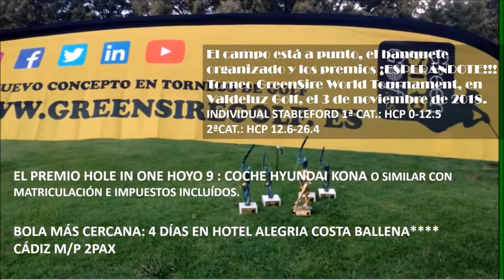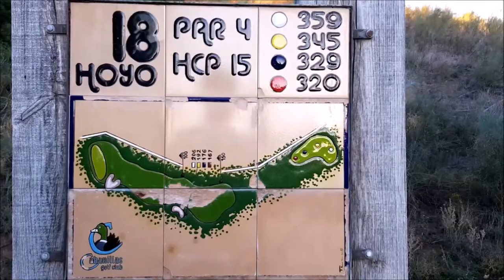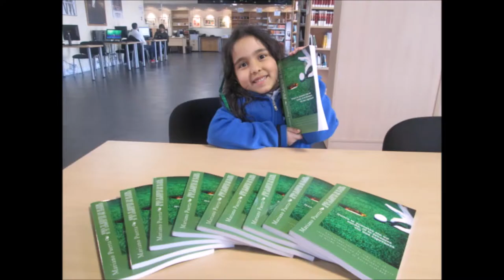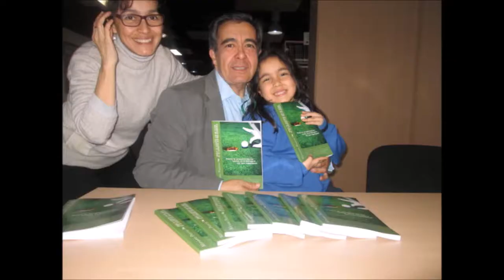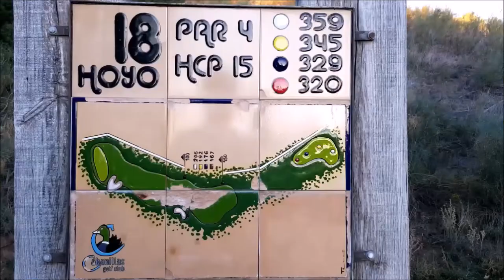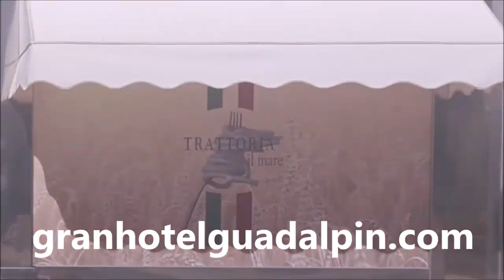SPORTS & GOLF 144 SONIA ROHDE, CHICHO MORALES y Mariano Puerta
Programa SPORTS & GOLF 144   Sonia Rohde, Golf PRofesional, Comentarista deportiva, Argentina,  Chicho  Morales , LAs Palmas de Gran Canaria, junto a Mariano Puerta Director de COaching Golf Radio y TV . Un programa de  @CoachPuerta